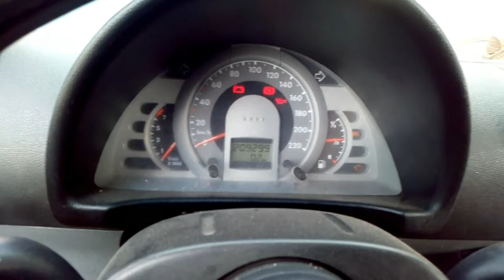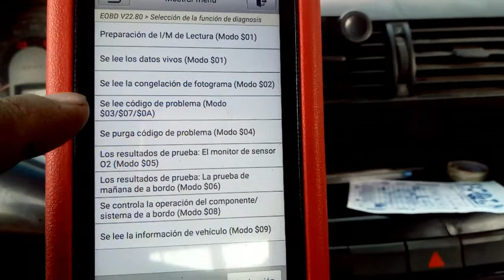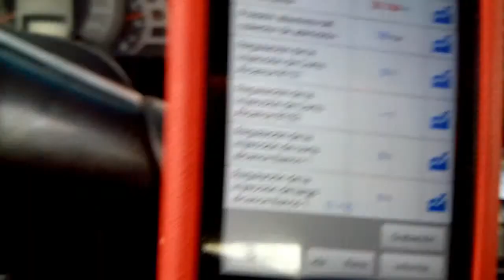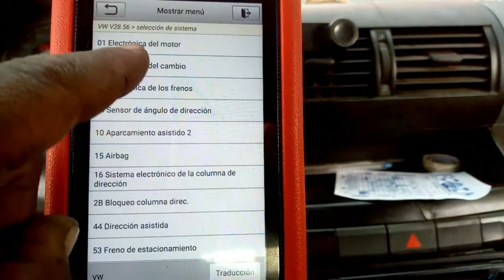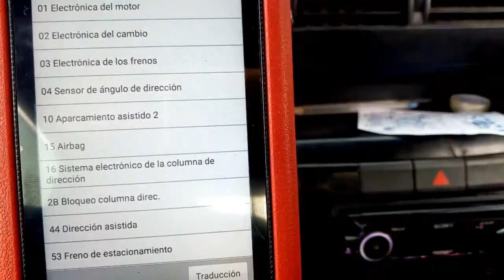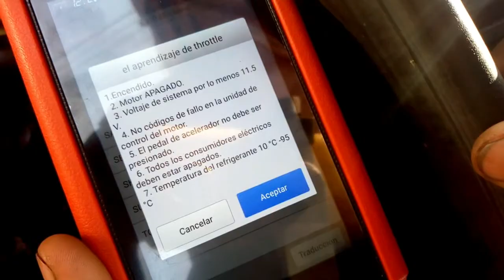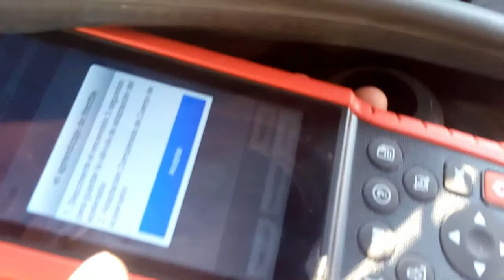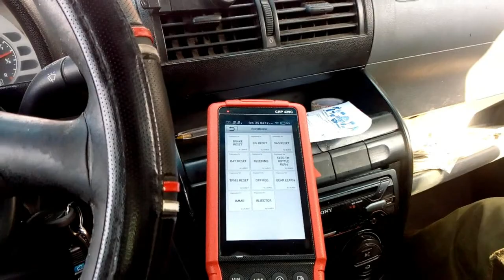COMO CALIBRAR CUERPO DE ACELERACION VW LUPO POLO CROSSFOX SPORTVAN CON SCANER CRP 429C LAUNCH